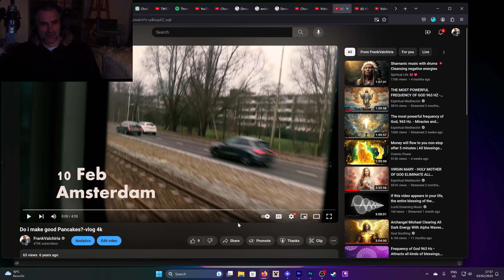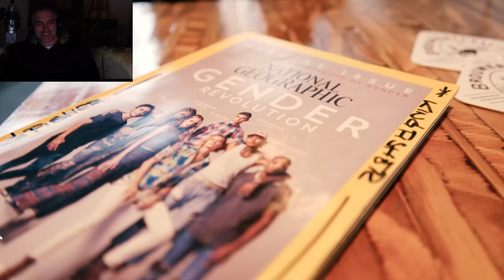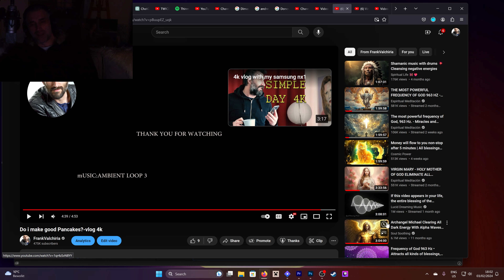this happened 7 years ago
REACTING to my old video diaries